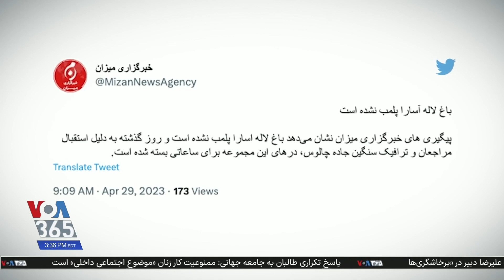چهار دهه جدال میان جمهوری اسلامی و مخالفان حجاب اجباری